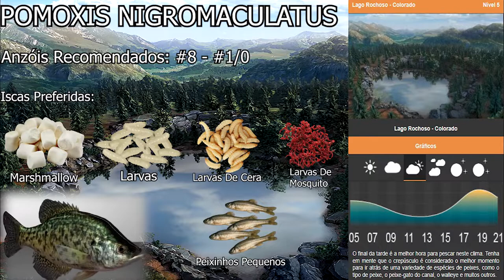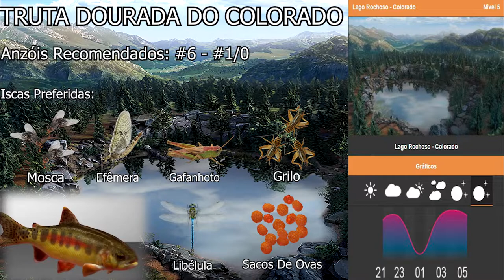ANZÓIS E ISCAS COMPATÍVEIS LAGO ROCKY LAKE FISHING PLANET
Será que existe uma compatibilidade correta de equipamento para captura mais fÁcil de uma especie em especÍfico? E a resposta é sim. Existe equipamentos, iscas e anzóis com combinações corretas para uma boa experiência de captura, muitas delas não aparecem no game mas são recomendadas como dicas pelo proprio jogo FISHING PLANET. Pensando nisso estou trazendo para vocês uma serie com todas essas compatibilidades. Hoje veremos as iscas e anzóis compatíveis para o LAGO ROCKY LAKE.